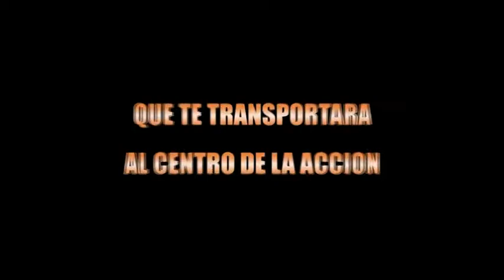Trailer We will rock you 2019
Adaptaciòn para colegios del musical con temas de Queen, con elenco de actores, cantantes, bailarines, banda musical en vivo y pantalla gigante con personajes animados en 3D